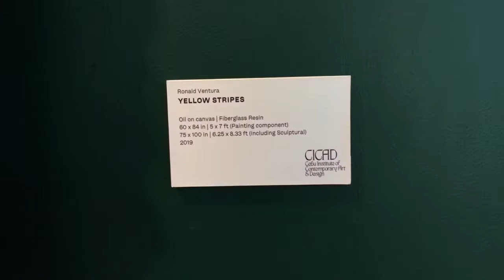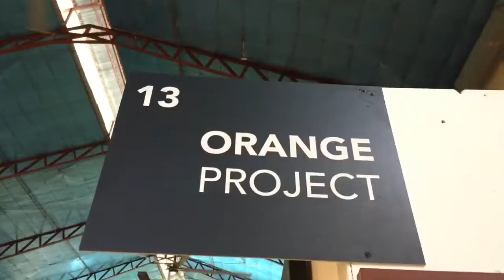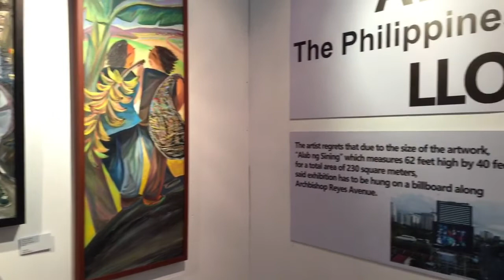Cebu Design Week Art Fair Dumaguete Artist Joining The Art Exhibition